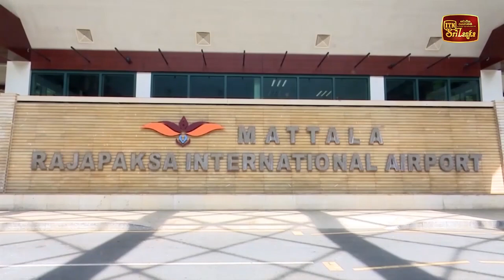ඉන්දියා ශ්‍රීලංකා මිත්ත්‍රත්ව යුධ අභ්‍යාස පුහුණුව මාදුරුඔයේදී